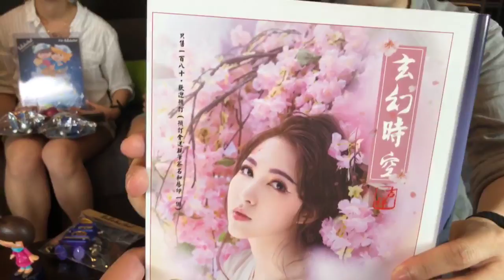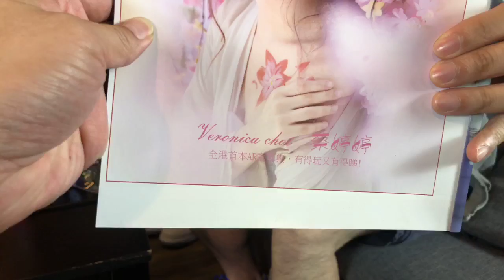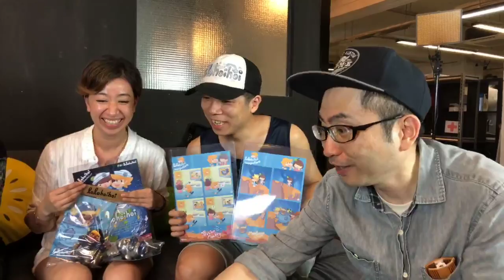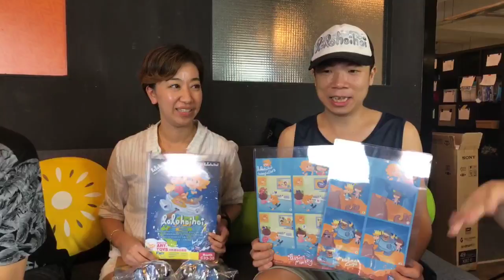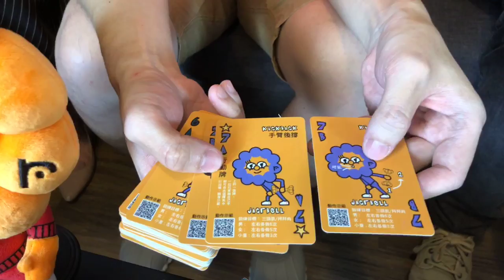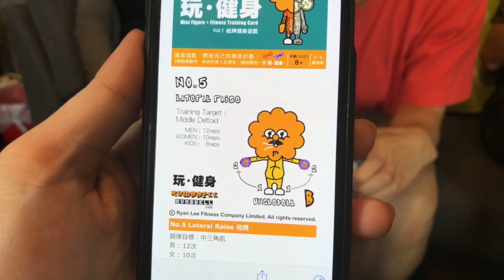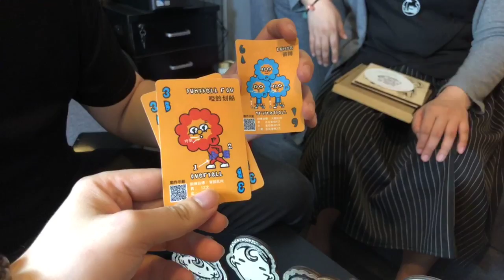TOYSTV S7 EP1 P2B「名人堂」ACGHK 2018: 同航藝術玩具展 B.O.A.T. Both of the Art & Toys Fair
Program host: Winson Ma, Ryan Lee, Lolohoihoi, Cat Kwan, Elman, Bryan